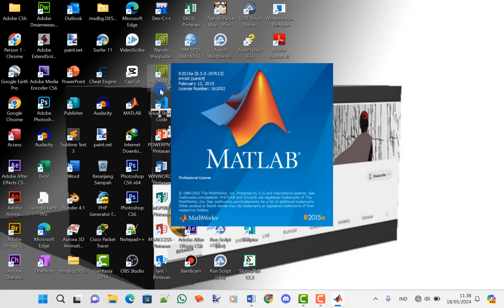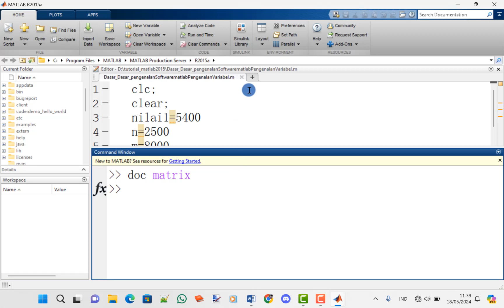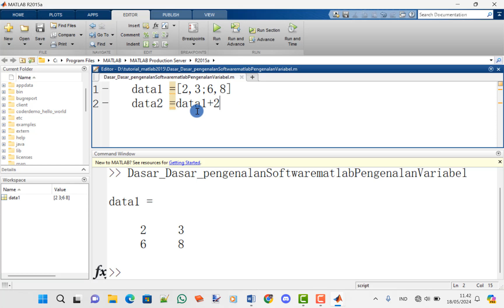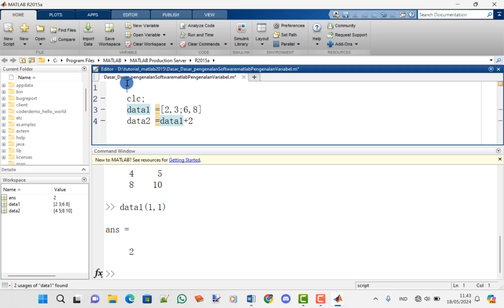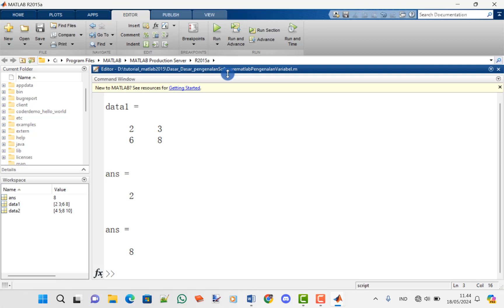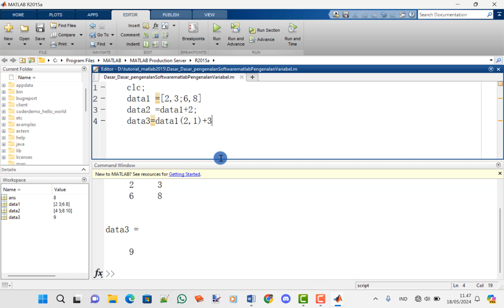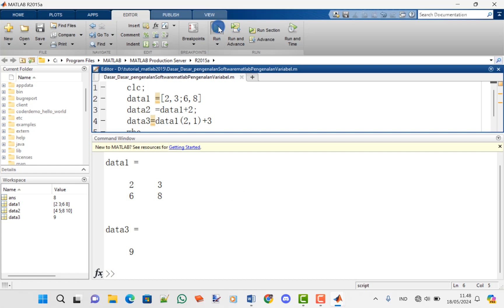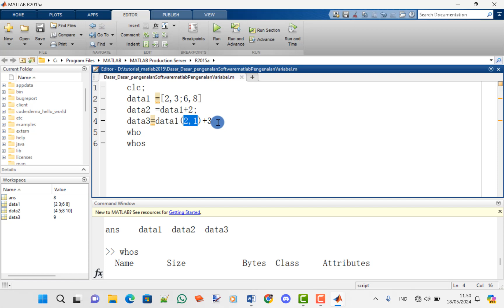240518 dasar dasar pengenalan matlab matrik dan operasi aritmatikany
Tujuan Belajar
Memahami dasar-dasar penggunaan MATLAB.
Mampu melakukan operasi dasar pada MATLAB.
Mengembangkan kemampuan dalam memvisualisasikan data.
Mengaplikasikan dasar-dasar pemrograman MATLAB dalam tugas sederhana.
4. Materi yang Dipelajari
Pendahuluan MATLAB:

Instalasi dan pengenalan antarmuka MATLAB.
Pengenalan Command Window, Workspace, dan Editor.
Dasar-dasar Pemrograman:

Pengenalan variabel dan tipe data.
Operasi aritmatika dasar.
Struktur kontrol (if-else, for, while).
Manipulasi Matriks dan Vektor:

Pembuatan dan operasi dasar pada matriks dan vektor.
Indeksing dan slicing.
Plotting dan Visualisasi Data:

Membuat plot dasar (plot, bar, histogram).
Kustomisasi plot (judul, label sumbu, grid).
Pengolahan Data Sederhana:

Import data dari file (misalnya, CSV).
Pengolahan data dasar (mean, median, sum).
Kesimpulan
Secara keseluruhan, peserta menunjukkan kemajuan yang baik dalam memahami dan menggunakan MATLAB. Program belajar ini berhasil meningkatkan keterampilan pemrograman dasar peserta dan kemampuan mereka dalam menerapkan MATLAB untuk tugas-tugas sederhana.

8. Rekomendasi
Untuk Peserta: Terus melakukan latihan mandiri untuk memperdalam pemahaman.
Untuk Pengajar: Mengembangkan materi lanjutan dan memberikan tantangan proyek yang lebih kompleks.
Untuk Institusi: Memperlengkapi laboratorium dengan perangkat keras dan perangkat lunak yang memadai untuk mendukung pembelajaran.
9. Penutup
Terima kasih kepada semua pihak yang telah mendukung pelaksanaan kegiatan belajar MATLAB ini. Semoga ilmu yang didapatkan bermanfaat dan dapat diaplikasikan dalam berbagai bidang.